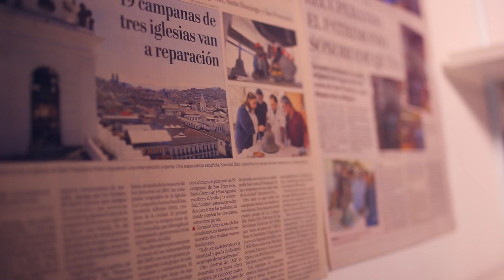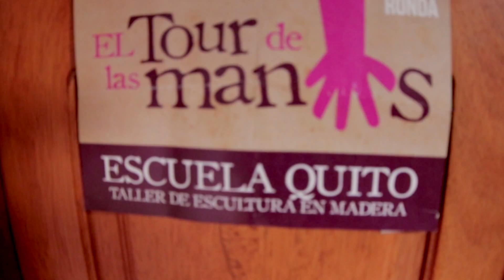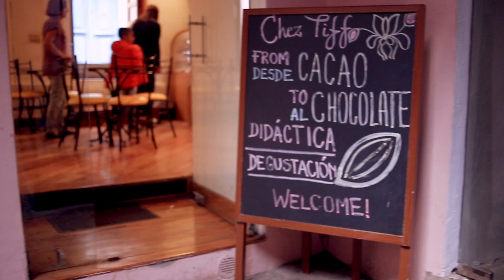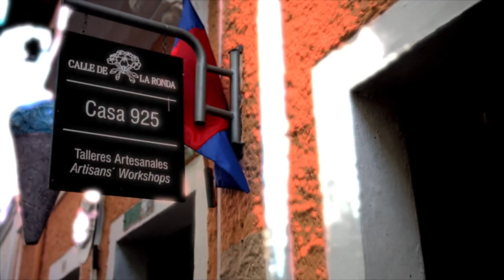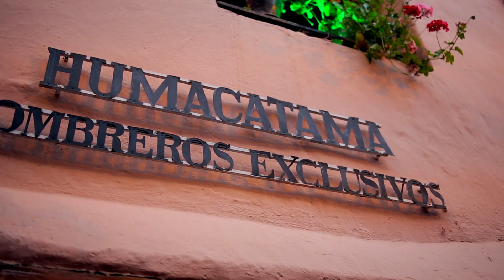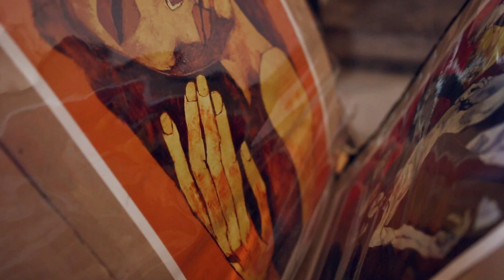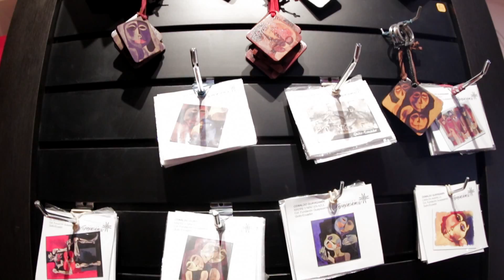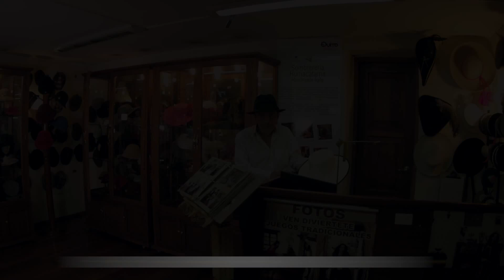Manos En La Ronda - Mucho Más Por Descubrir